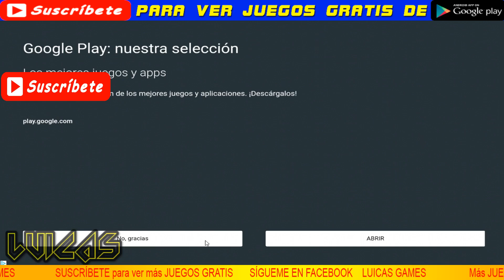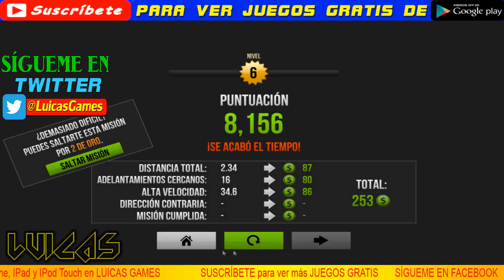Traffic Rider Juego de Motos Gratis en Android, IOS, Smartphone, Tablet, movil, IPad, IPhone, IPod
Aquí te dejo más 🎮🎮 JUEGOS GRATIS 🎮🎮, recuerda que encontrarás más en las listas de reproducción de mi canal.

 En mi canal encontrarás 🎮🎮 JUEGOS GRATIS 🎮🎮 disponibles para Android, IOS, Steam, Facebook, Navegador Web, Smartphone, Tablet, IPhone, IPad, IPod Touch, Juegos de Páginas Web...

Encontrarás más 🎮🎮 JUEGOS GRATIS 🎮🎮 en las listas de Reproducción de Luicas Games